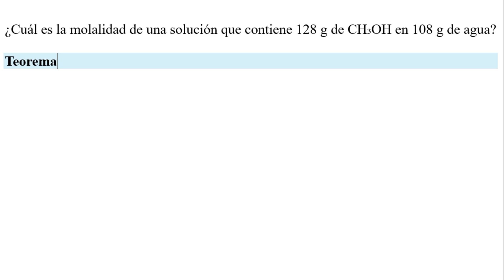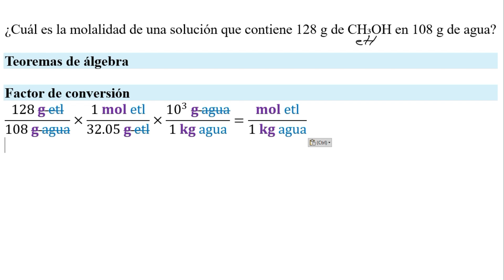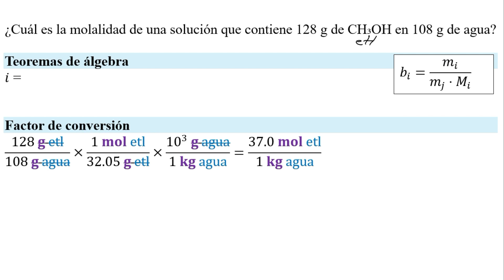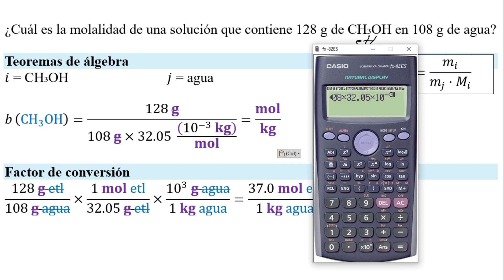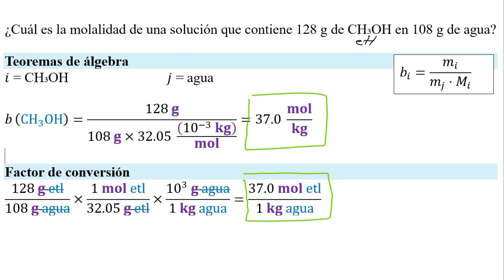𝐌𝐨𝐥𝐚𝐥𝐢𝐝𝐚𝐝 𝐦𝐨𝐥/𝐤𝐠. Como calcular molalidad de 128 g de etanol CH₃OH en 108 g de agua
👉 𝐄𝐧𝐮𝐧𝐜𝐢𝐚𝐝𝐨. (Whitten et al., 2010) Ejemplo 14.1: ¿Cuál es la molalidad de una solución que contiene 128 g de CH₃OH en 108 g de agua?

(Whitten et al., 2010) Example 14.1: What is the molality of a solution containing 128 g of CH₃OH in 108 g of water?